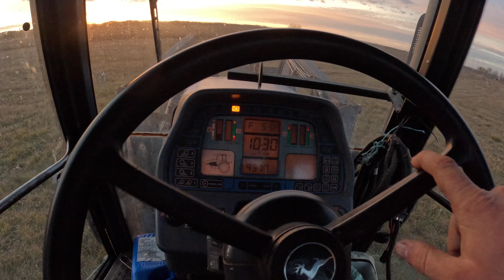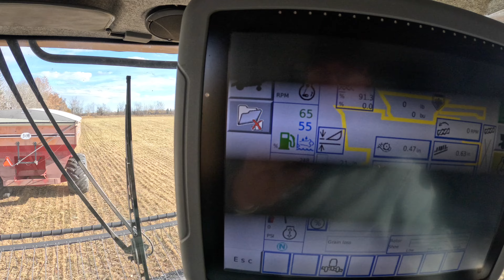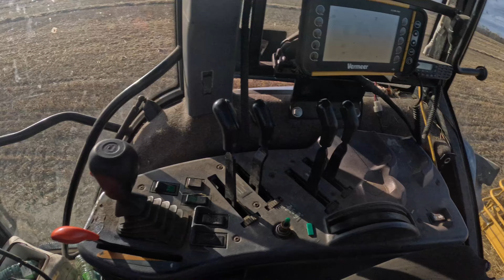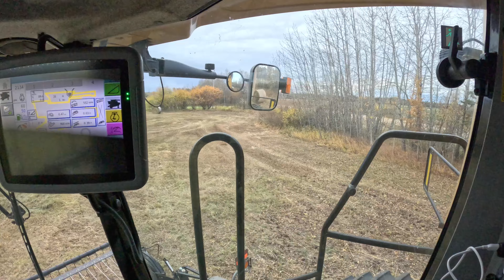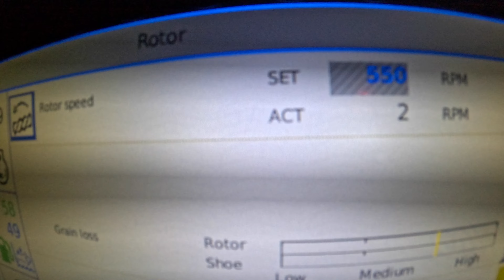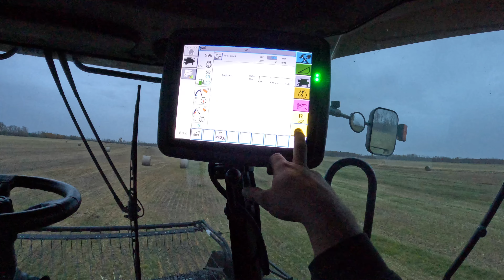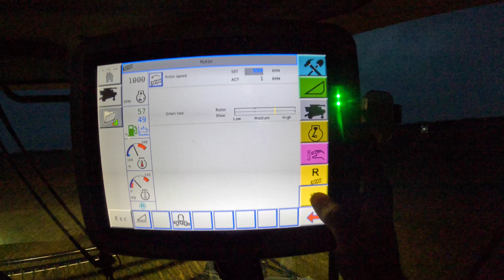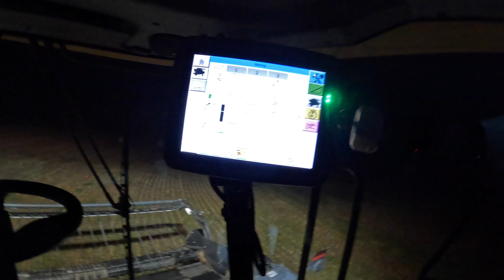🧐What happens when you plug the rotor on a Challenger 560….🫠🙃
Ever wondered what happens when you plug a combines rotor…..